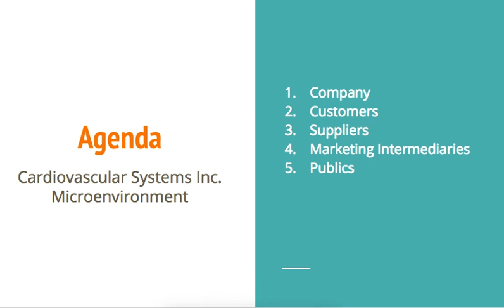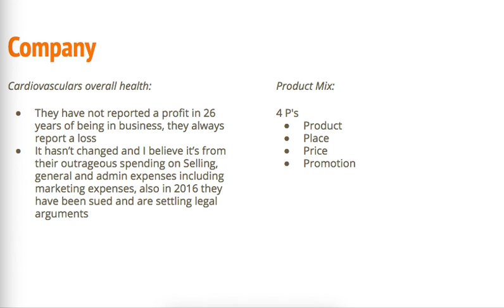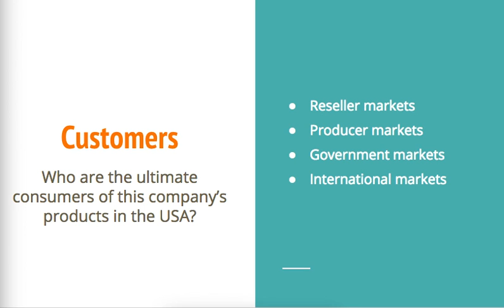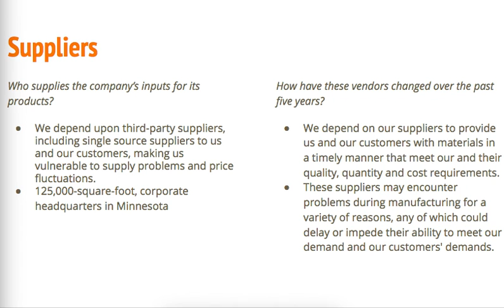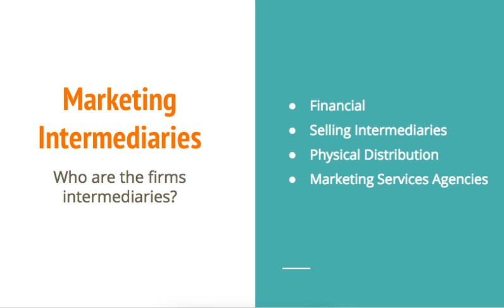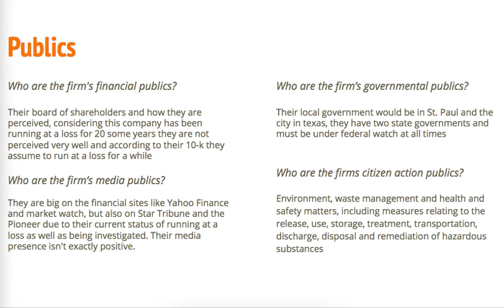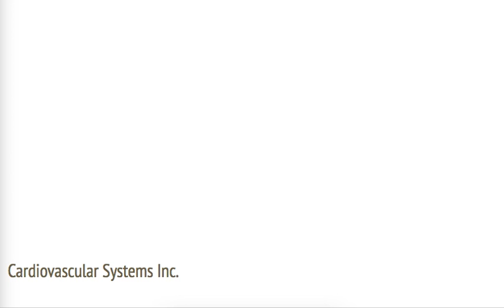Cardiovascular Systems Inc.